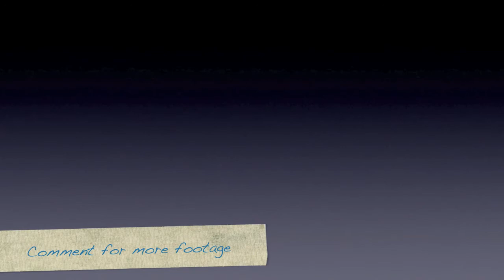Behind the scenes clip from upcoming live film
Heres a quick clip from a live film I wrote the script for and directed. Comment if you want more.